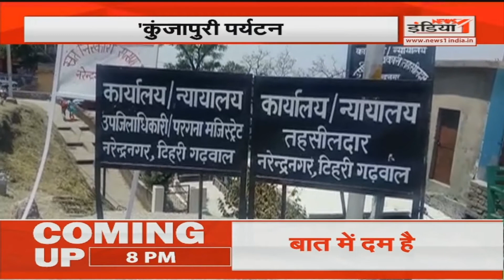Devbhoomi: AAP की ललकार, पहाड़ में बनेगी सरकार ! देखिए Uttarakhand से जुड़ी सभी खबरे एकसाथ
Airtel - 350,
Netvision - 219,
RCN - 403,
UCN-223
Alisha Digital- 285
HDS- 127

We are also available on:
MX Player
JIO TV